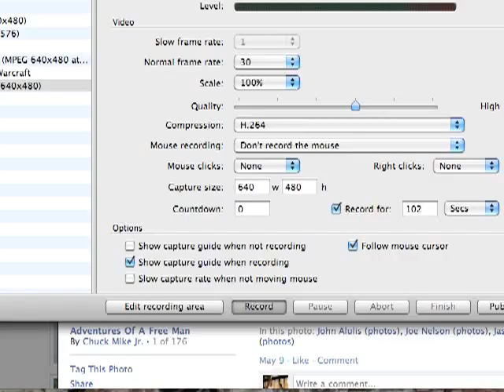Adventures of a Free Man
just hangin' round